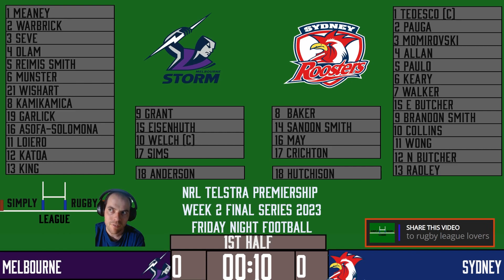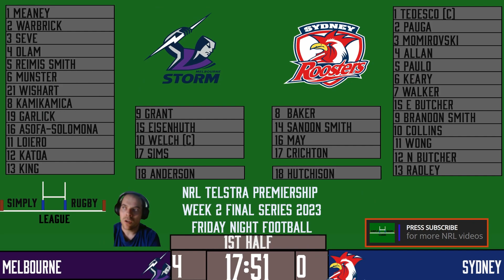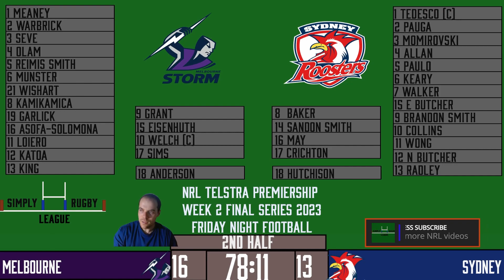MATCH HIGHLIGHTS | NRL '23 | Semi Final 1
Simply Rugby League's NRL Final Series Semi Final 1 2023 Friday Night Football MATCH HIGHLIGHTS between the Storm vs Roosters from AAMI Park, Melbourne🏉